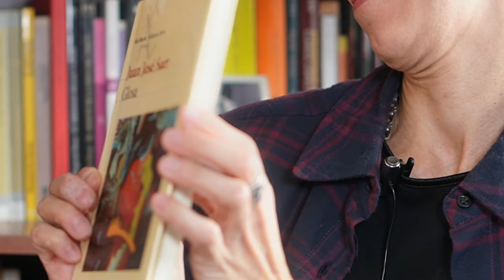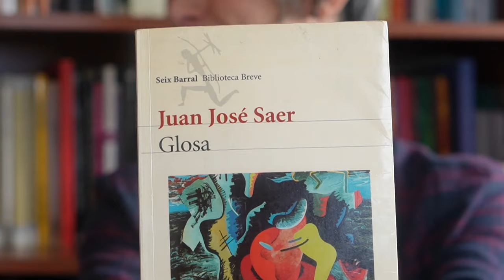JUAN JOSÉ SAER Y GLOSA 👉 SU NOVELA PREFERIDA📚💥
Saer nació el 28 de junio de 1937, en Serodino, a cuarenta kilómetros de la ciudad de Rosario, Santa Fe. Once años después, los Saer se instalaron en la capital de la provincia, donde Juan José terminó sus estudios, comenzó a trabajar en periodismo y a tomar contacto con algunos otros escritores. Entre ellos, Hugo Gola y Juan L. Ortiz, dos poetas y amigos que tuvieron una gran influencia en su escritura. Y ese predominio de la poesía no es azaroso; se observa a lo largo de todo el conjunto de su obra.  En ese sentido, algunos críticos coinciden en que el máximo punto de referencia del autor es la poesía y no la ficción, aun en la literatura de ficción.
Te dejamos otro de los capítulos de La Solapa sobre él.
Contanos si lo leíste!
LXS  LEEMOS!📚👇

Si te gustó el video dale 👍 y COMENTALO!  NOS AYUDA A CRECER EN YOUTUBE!

Seguinos en las redes, tenemos más libros para contarte!👇👀

📗INSTAGRAM: @lasolapadelauraynati / @galarza_lau / @natalia_neo_poblet
📘FACEBOOK La Solapa DeLaurayNati
📚TIIKTOK @solapa_libros
🎧SPOTIFY La Solapa